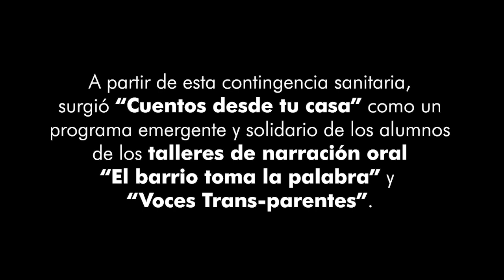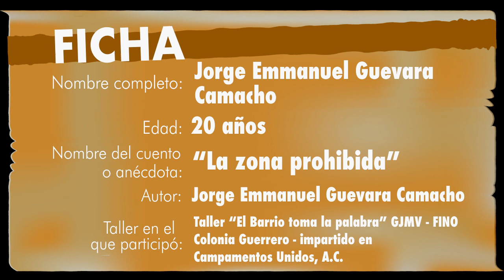CuentosDesdeTuCasa | La Leyenda de los Volcanes | La zona prohibida, anécdota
CuentosDesdeTuCasa es una iniciativa que surge de la convocatoria que realizó la galería, en colaboración con el Foro Internacional de Narración Oral, con el fin de fomentar la creatividad y la distribución de saberes.